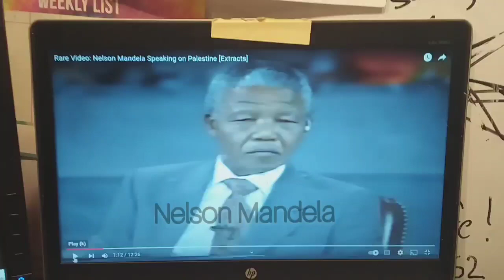Nelson Mandela on Palestine (Extract)